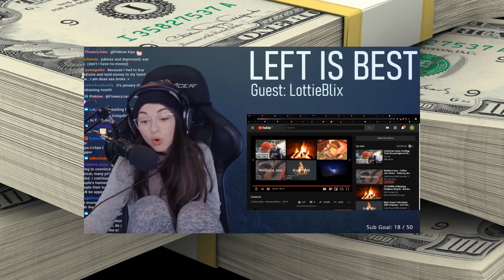👑SIMPING IS FOR KINGS (okboomer girl Badbunny Invadervie) Twitch Streamer